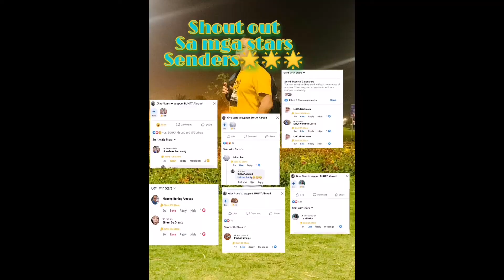Day 6 Oplan bilbil tokhang (exercise 1 hr per day challenge)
Ang pag ehersisyo ay kailangan sa ating katawan.kaya minabuti kung gawin ito kasi mataba na ako.hehehehehe